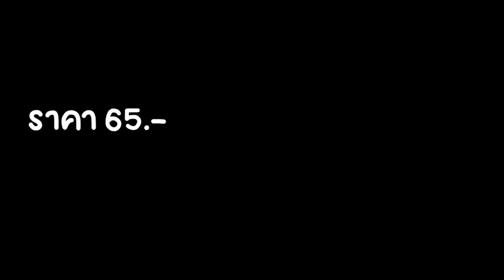ใครว่าเจลล้างมือฆ่าเชื้อโรคได้ทุกอัน?!!!? I ปันโปร Hopper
มีใครทราบบ้างว่า เจลล้างมือที่ดีนั้น ต้องมี แอลกอฮอล์มากเท่าไหร่ถึงจะสามารถฆ่าเชื้อโรคได้อย่างหมดจด ?!
รีวิว เจลล้างมือ 10 ยี่ห้อ อันไหนดี อันไหนพัง ไปชมกันเล้ยย